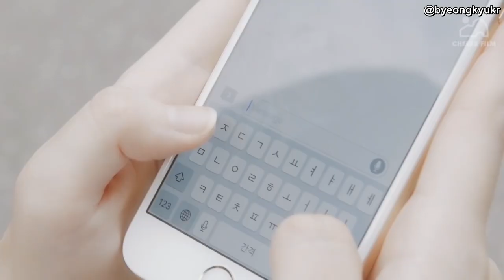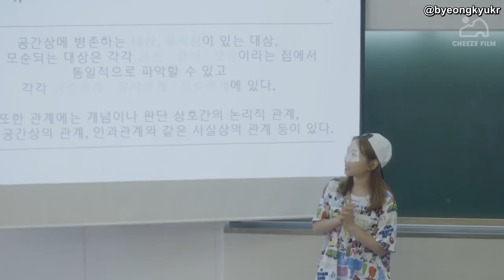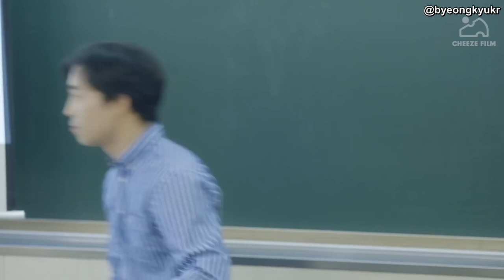[ENG] Between EP5. Between You and I || Jo Byeong Gyu